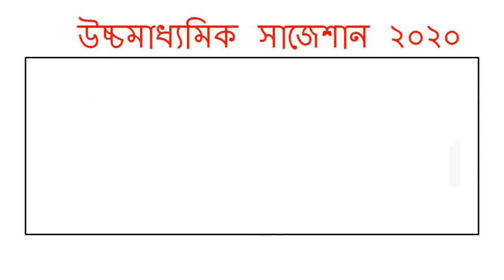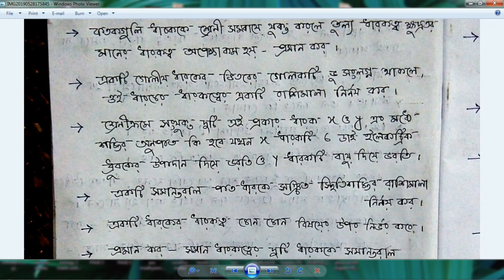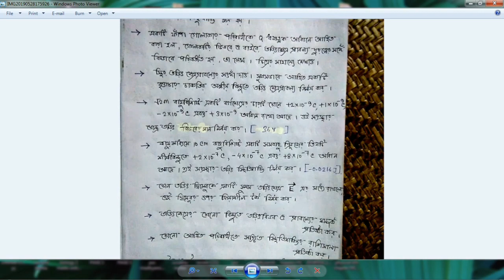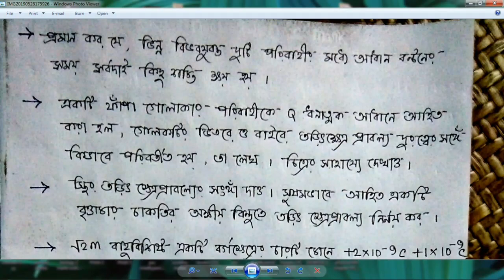Physics suggestion-2020(HS)WBCHSE | Electrostatics | প্রথম অধ্যায় | 2&3 Marks | কমন আসবেই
Online এ উচ্চমাধ্যামিক ২০২০ Science বই কেনার লিঙ্ক –